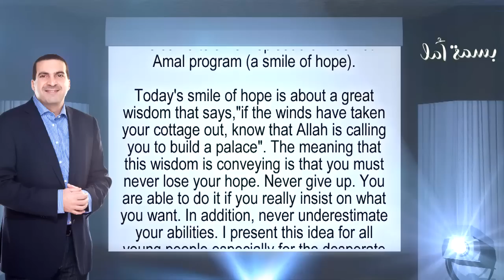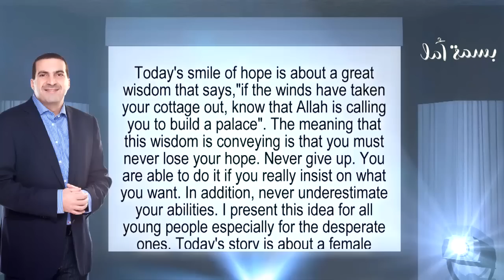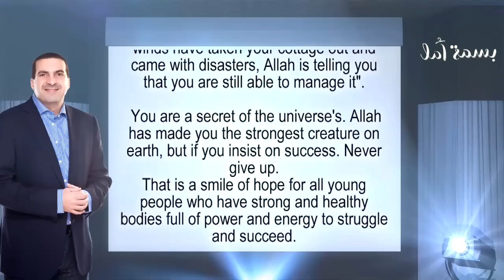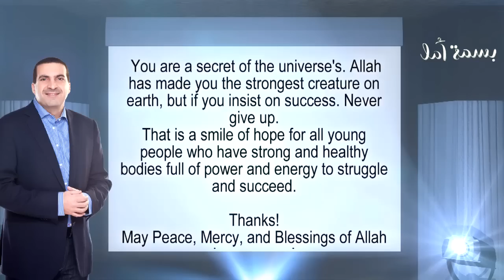A Smile of Hope - Story of Susan Spencer | بسمة أمل - قصة سوزان سبنسر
بسمة أمل - قصة سوزان سبنسر
A Smile of Hope - Story of Susan Spencer

 أنت قادر إن قررت .. فيه حكمة بتقول ( إذا أقتلعت الرياح كوخك فأعلم أن الله يريدك أن تبنى قصر ) .. لا تستسلم و خلّى عندك دايماً أمل وإرادة
You can, if you decide.. a wisdom says ( if the winds have taken your cottage off, know that Allah urges you to build a palace) .. never give up.. be hopeful and determinant